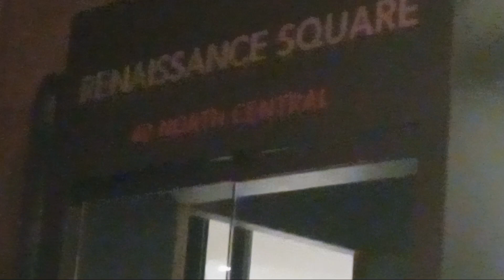Tyrant found! security guard is out of control .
Garda world security guard tries to intimidate me because I busted her watching tik toc instead of monitoring the security system.